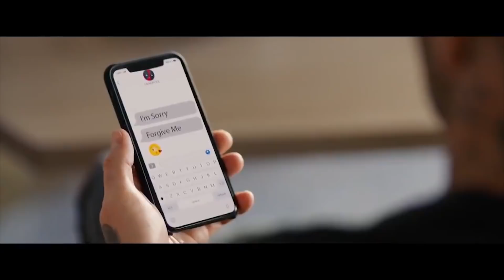DEADPOOL 2 "Deadpool s'excuse auprès de DAVID BECKHAM" Bande Annonce (NOUVELLE, 2018)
Deadpool a quelque chose à se faire pardonner...